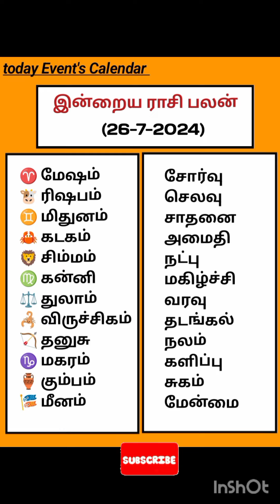26-7-2024 தமிழ் காலண்டர் வெள்ளி Nalla neram Rasi palan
Tamil daily Calendar  இன்றைய ஜூலை 26 நல்ல நேரம் இராகு காலம் கௌரி நல்ல நேரம் எமகண்டம் திதி நட்சத்திரம் சந்திராஷ்டமம் இவை அனைத்தும் தெரிந்து கொள்ளலாம்